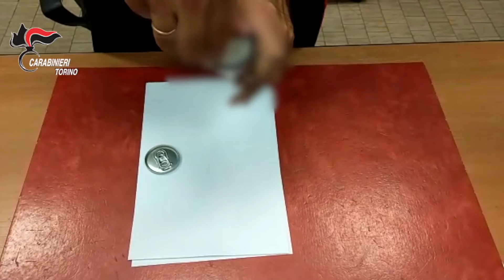caselle Cronaca - ARRESTATI I FATTORINI DELLA DROGA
A CASELLE LA BASE OPERATIVA